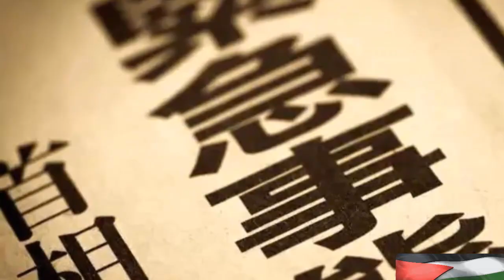Gaza Under Siege: Unpacking the ICJ's Genocide Case Ruling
In this thought-provoking video, we dive deep into the recent escalation of Israeli military action in Gaza, against the backdrop of the ICJ's ruling against acts of genocide. Please note that the information presented is based on reported events and not confirmed facts.

Join us as we analyze the current situation, examining the underlying causes and potential ramifications. With a focus on unbiased reporting, we aim to shed light on the complexities of the ongoing conflict.

Be sure to watch until the end for insightful commentary and expert opinions.

Let's engage in a respectful and meaningful conversation in the comments section, sharing your thoughts and perspectives. Together, we can foster a world that values peace, justice, and dialogue.

Remember to stay informed, so you can make a difference.